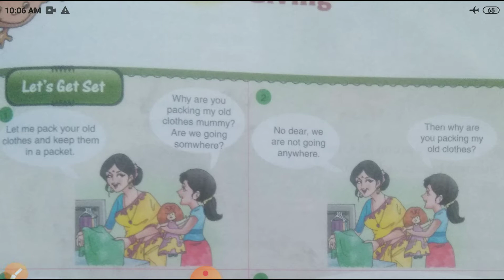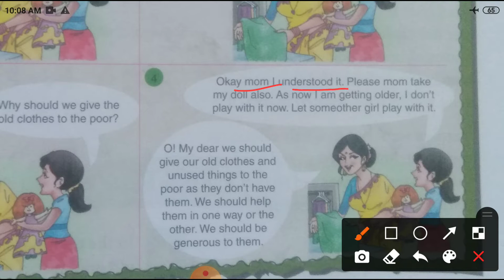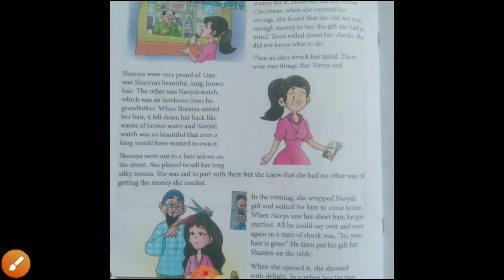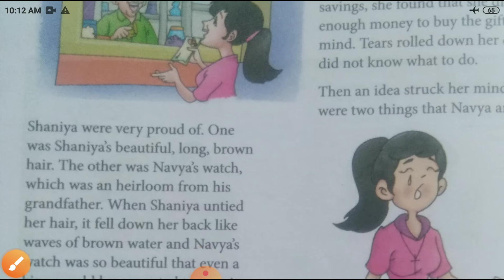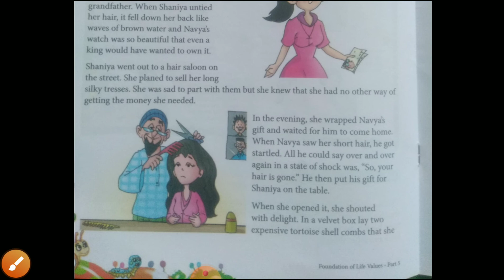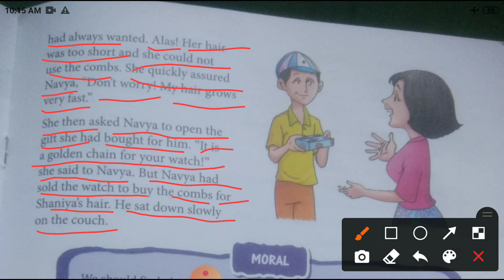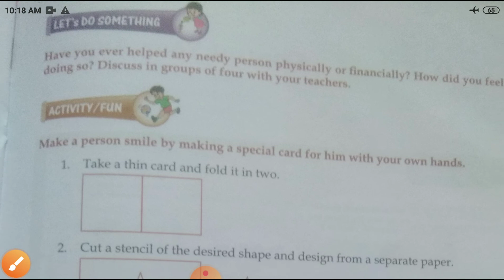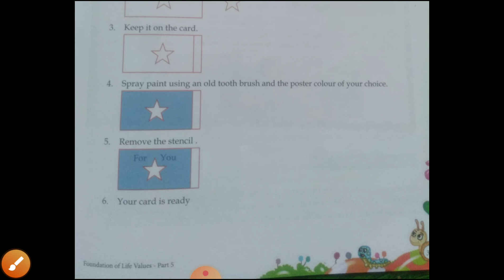class-5⃣ch-6moral science(explanation and exercise vedio)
feel the Joy of Giving